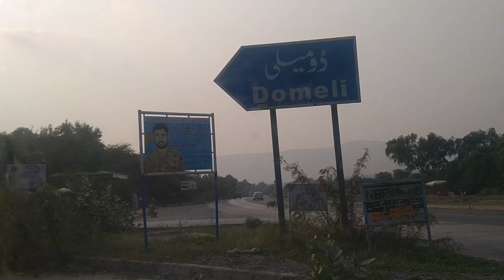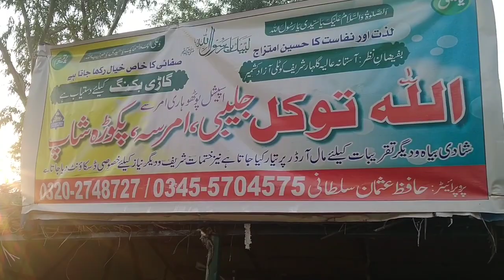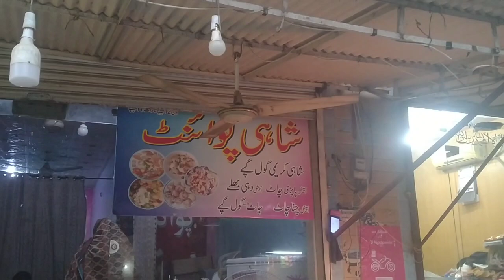Domeli mor ki jaleabi,Amrsay || jhelum k famous cream & fruit walay goll gappay || Foods by abeer